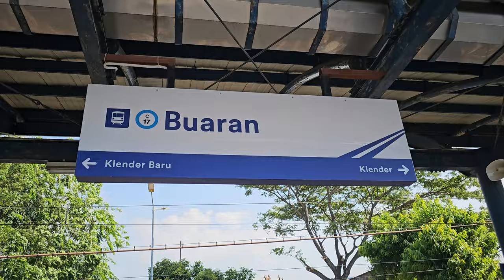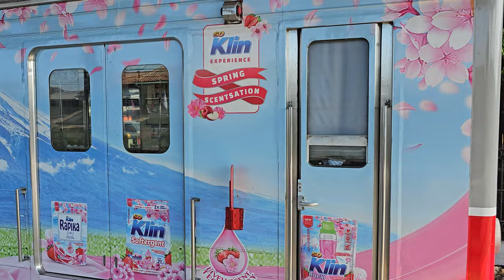Stasiun Buaran: Kompilasi Kereta Api dan KRL Commuter Line [4K] | JR 205, TM 6000, CC 206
Kompilasi KRL Commuter Line Lin Cikarang: JR 205 Rheostatik, JR 205 VVVF, Tokyo Metro 6000, lokomotif CC 206 di Stasiun Buaran.